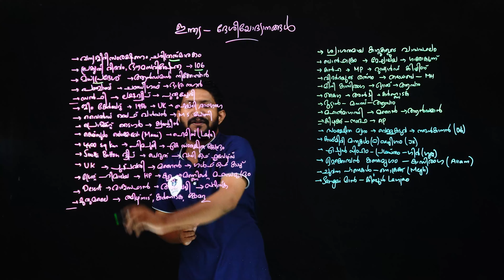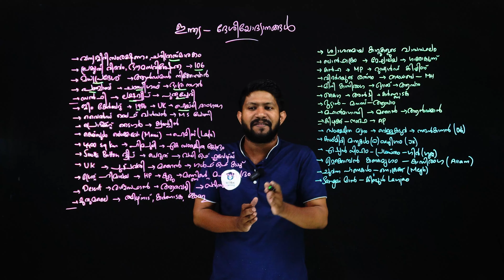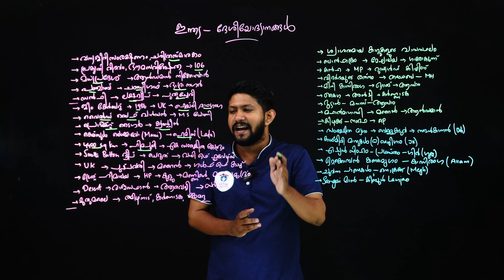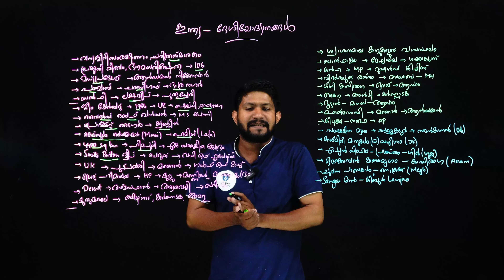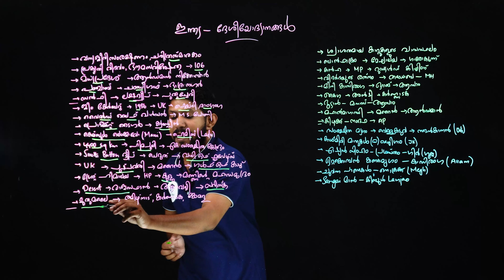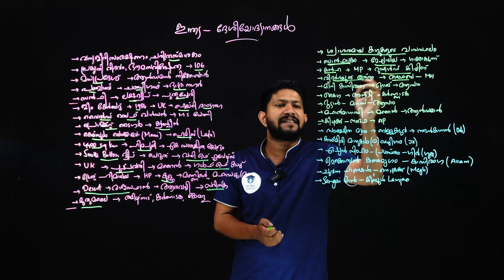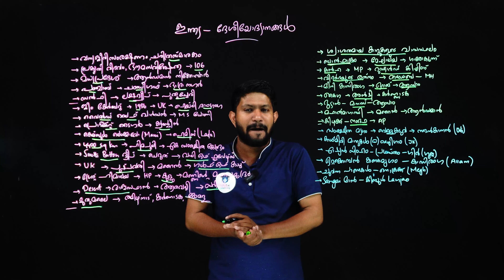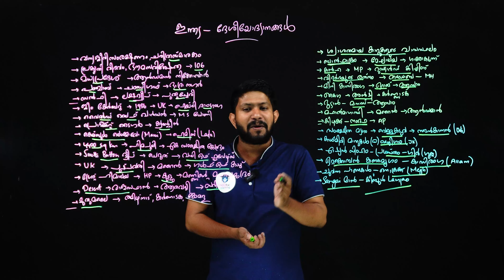ഇന്ത്യൻ ദേശീയ ഉദ്ധ്യാനം ഭാഗം 1 Kerala PSC | Ad Hoc Learning | LDC 2024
Indian Geography classes By Ajeesh Sir